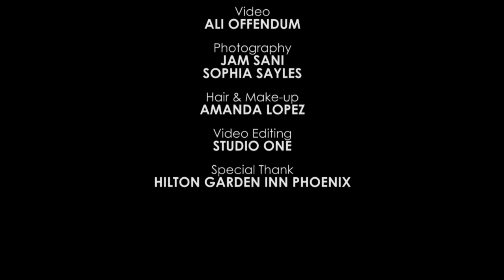Miss Arab USA appearance at the Arab American Festival in Phoenix, Arizona